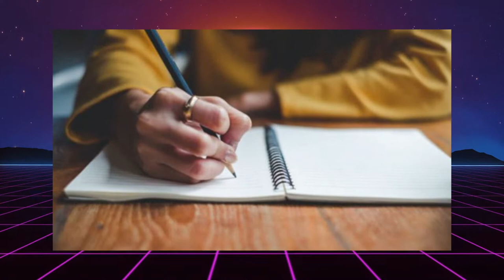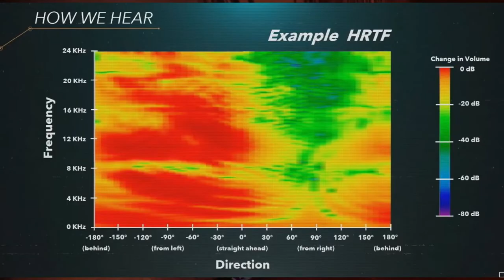5 COSAS QUE TENÉS QUE SABER de la PS5 y su NUEVO LANZAMIENTO.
Ayer finalmente la empresa japonesa Sony ,emitió un comunicado donde se mostraban las especificaciones del nuevo hardware en cuestión, estamos hablando de la nueva playstation 5.